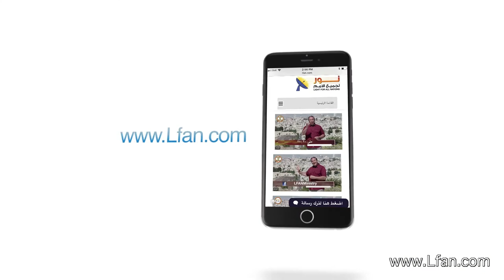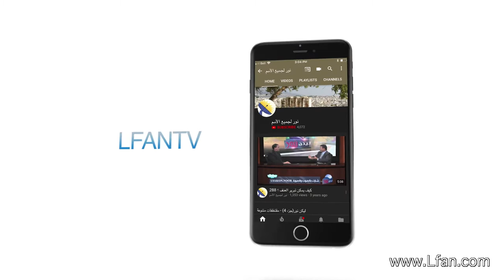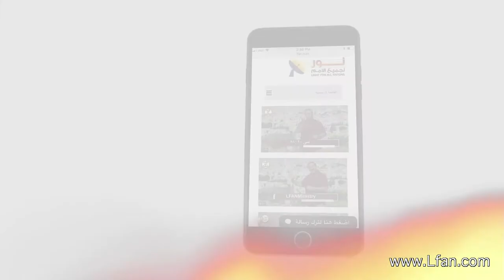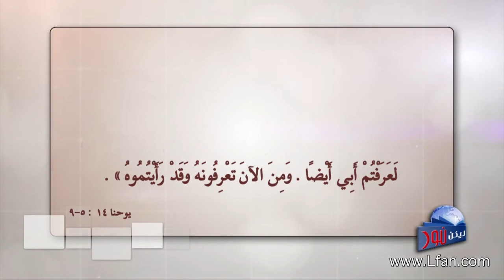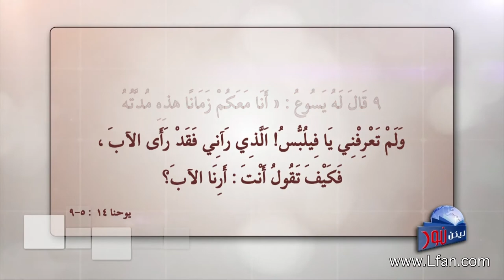ليكن نور - الحلقة ٤٦٤ - أنا هو